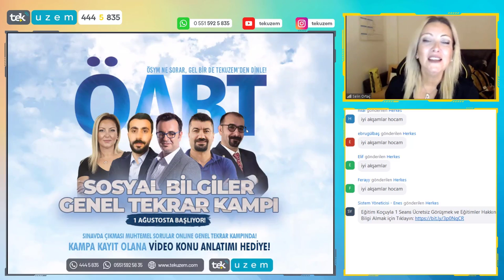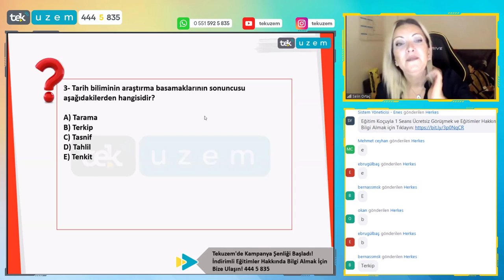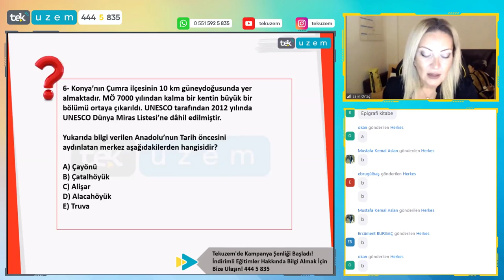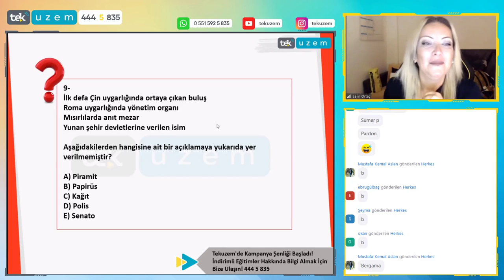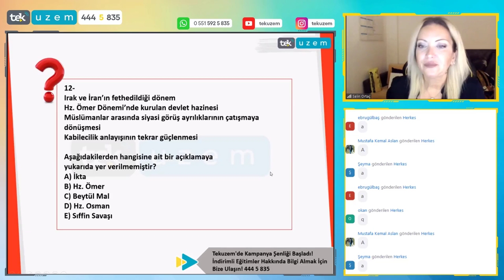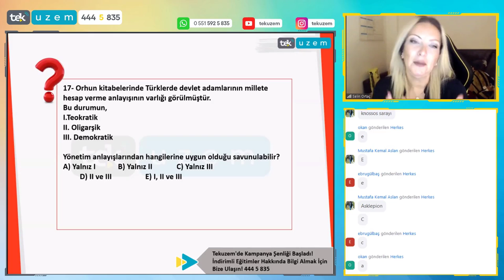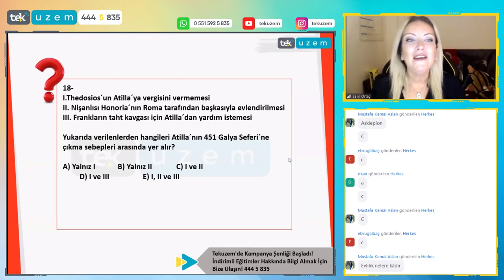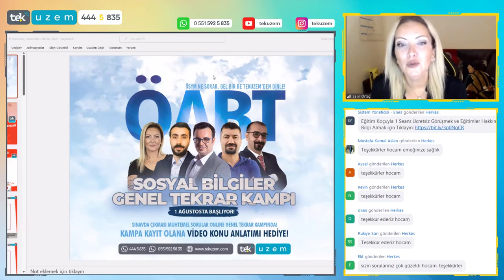ÖABT Sosyal Bilgiler "Tarih"te Çıkabilecek Soruların Çözümü ve Analizi /